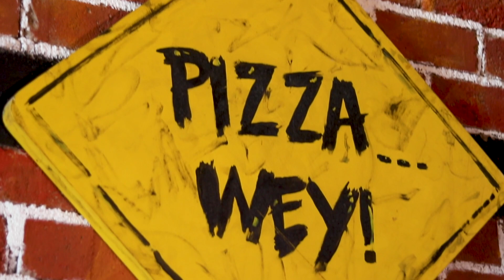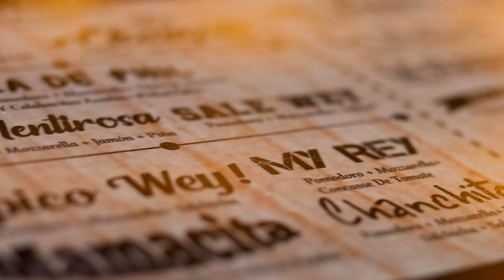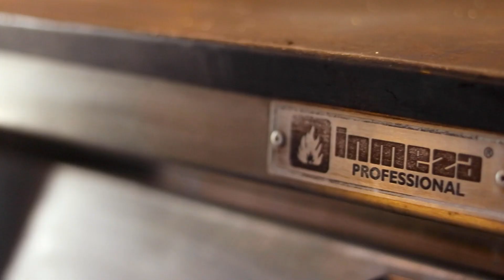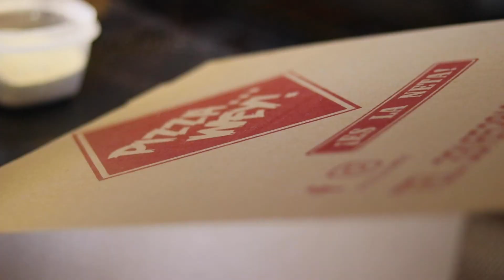INMEZA HPe Horno Piedra 4 pizzas - Pizza Wey - Inmeza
Visitamos en nuestra pagina